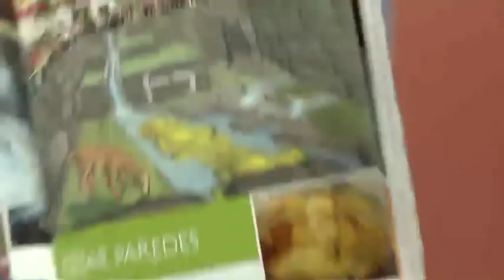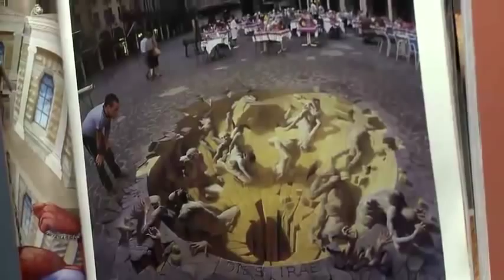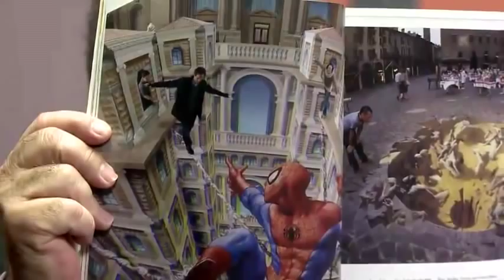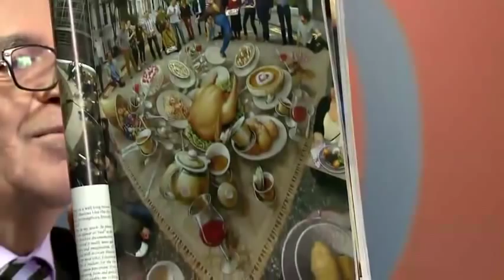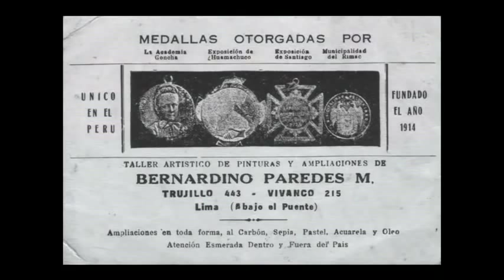CHEMA A LAS 10 - Artista plástico CESAR PAREDES PACORA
día jueves 30 de Agosto del 2012, a las 10:00 pm.
LINKS DE INTERÉS:
Video Reel 2015 Realizaciones Independientes. Realización, fotografía y edición de video.
Video Reel 2015 Realizaciones Artísticas en Perú y el Extranjero. Realización, fotografía y edición de video.
Video prensa 2015:
Nota del diario El Comercio: "Conoce al artista peruano que deslumbró a la realeza árabe"
Video resumen de difusión televisiva (2014). Recopilación de notas en prensa televisiva.

César Paredes Pacora
Artista Plástico
Lima - Perú